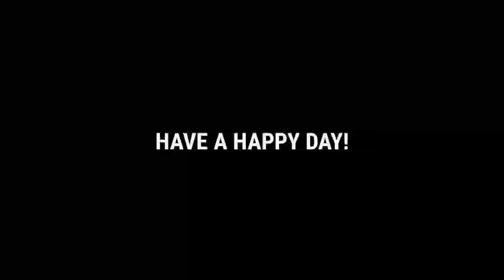TYPES OF ALARM-|V a S a N t|lockdown|moments|tamil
Hello All,
I'm V a S a N t.This video visualizes some types of alarms which a every has/had experienced in their day-day life.If so just drop a comment.
If you have time just checkout here:

YOUTUBE:V a S a N t

Keep supporting for further contents.